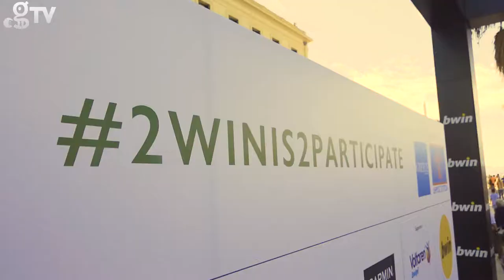Τι είδαμε στο Spetses mini Marathon